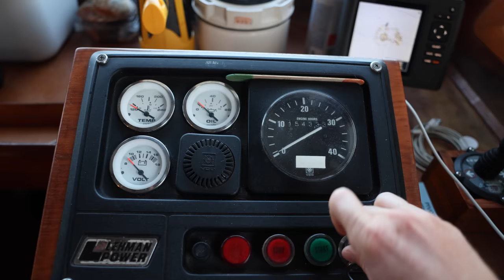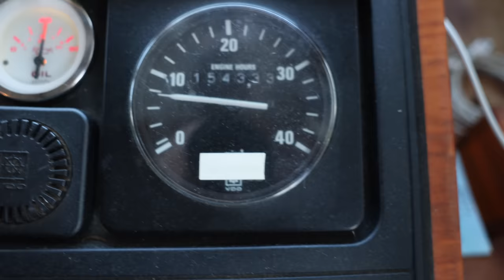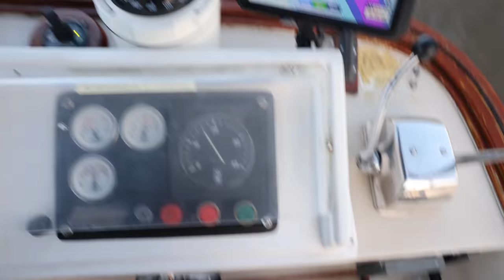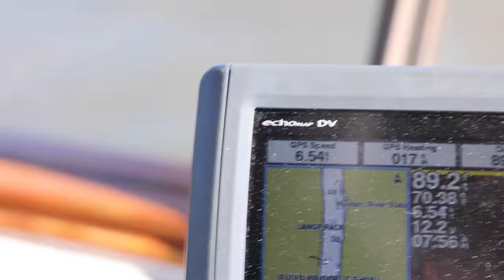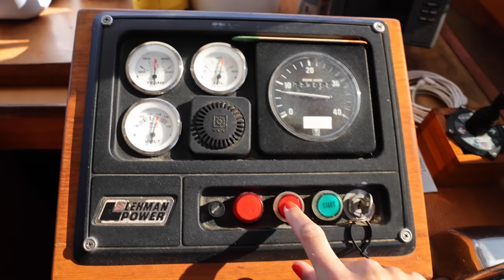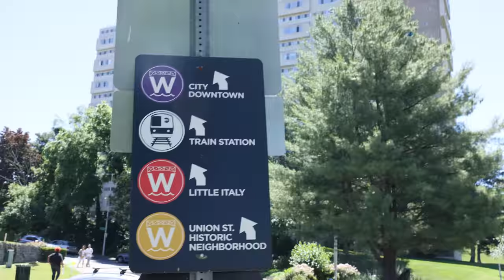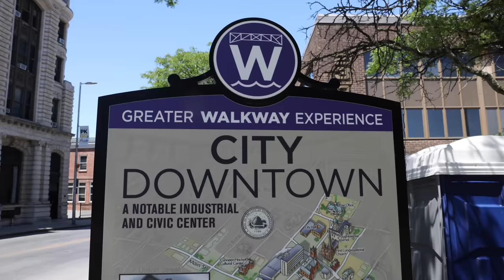Anchoring in DEEP WATER in Poughkeepsie (Bannerman Castle to Mills Norrie State Park)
After spending two nights anchored at Bannerman's Castle, we pull up our anchor and head north to Poughkeepsie for the afternoon to explore and wait for the tide to change. The anchorage is deep and is a new experience for us. As we bring up our anchor, we also brought up a huge log with a metal piece sticking out of it. Today was all about testing our anchoring abilities and patience.

🎥 Episode 271 | Filmed on June #19 2022
🇺🇸 America's Great Loop | Bannerman's Castle, New York